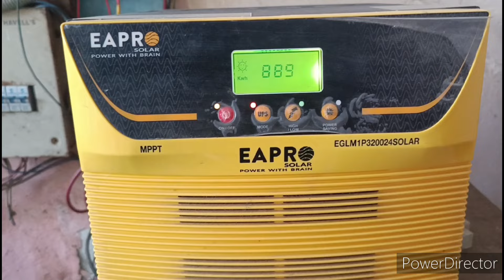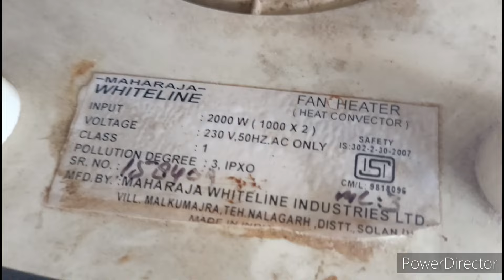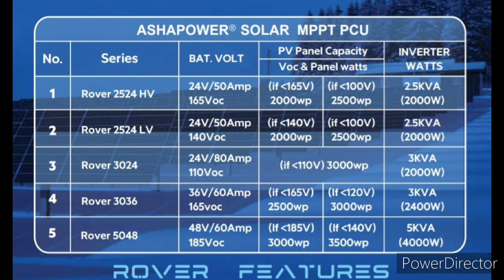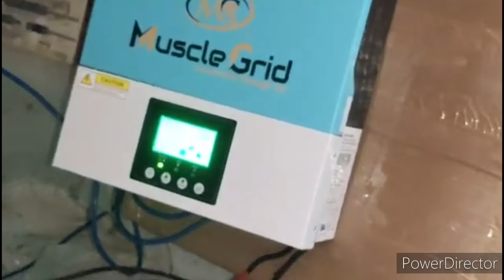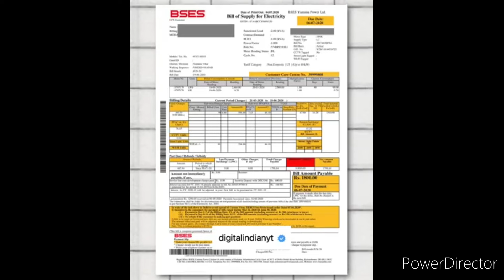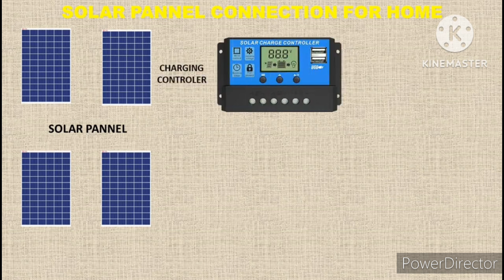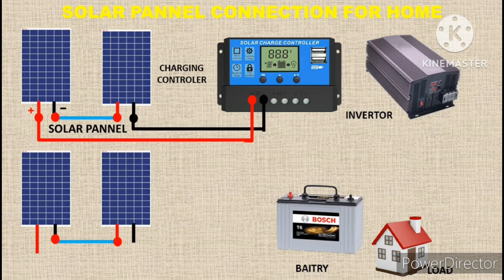Eapro /Ashapower new 3024/transformerless/utl best solar system comparision